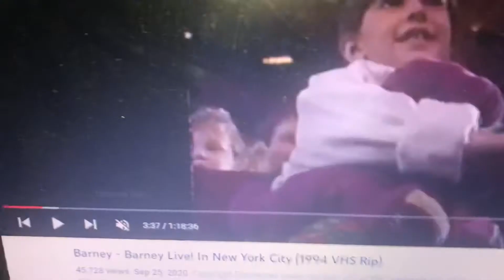Junior Live! Toyland Adventure Hooray! Hooray!